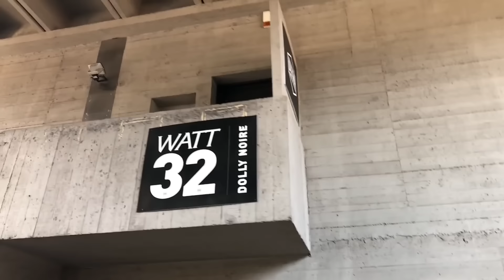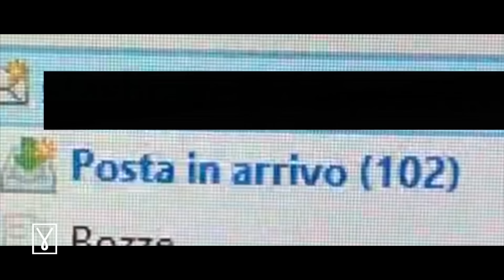Dolly Noire • Come creare un'azienda di streetwear partendo da zero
Darsi da Fare S1 • E10 • Daniele Crepaldi è co-fondatore di Dolly Noire, azienda di abbigliamento streetwear fondata a Milano nel 2013 da quattro amici con un sogno in comune d'immaginare, disegnare e creare l’abbigliamento che più sentivano vicino e che potesse parlare di loro. Daniele ci parla oggi delle origini del sogno datato  2004 e di come il progetto si stia ampliando raggiungendo posti inaspettati come il Giappone.

Puoi incorporare o scaricare il video e ricaricarlo liberamente sul tuo canale YouTube / Sito internet ma non è permessa la modifica in nessuna delle sue parti. Deve essere citata la fonte: Darsidafare.it

Darsi da fare vuole aiutarti a trovare la giusta motivazione per fare in modo che il tuo talento nel mondo del rap e Hip Hop possa diventare anche il tuo lavoro.